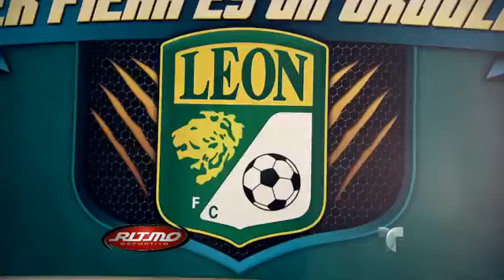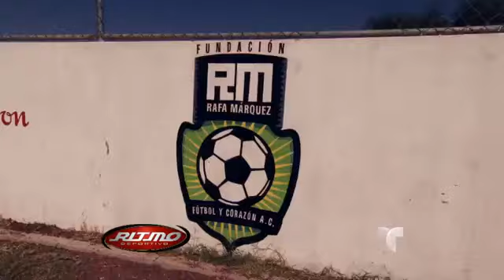Detrás de cámaras de LA CUEVA DE LA FIERA